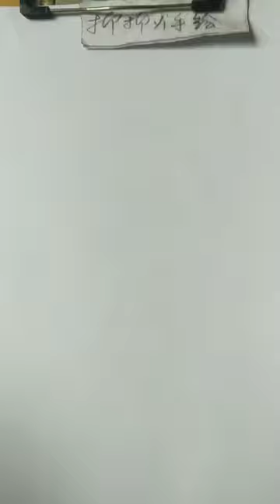How to draw face for Beginners/ EASY WAY TO DRAW A GIRL FACE 2021